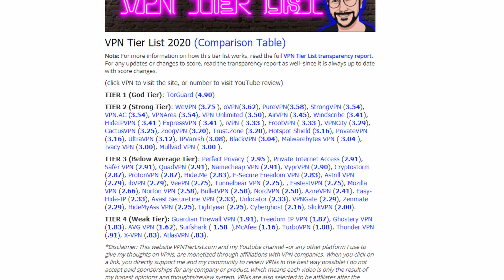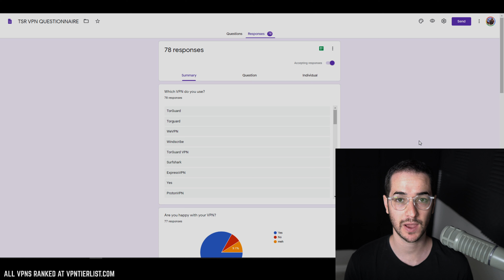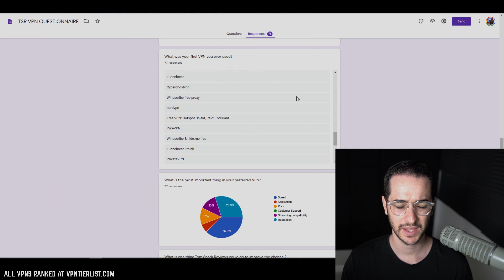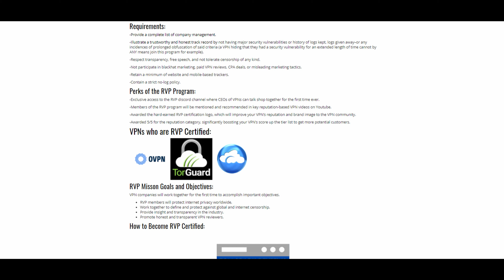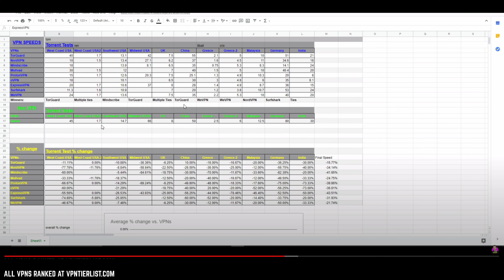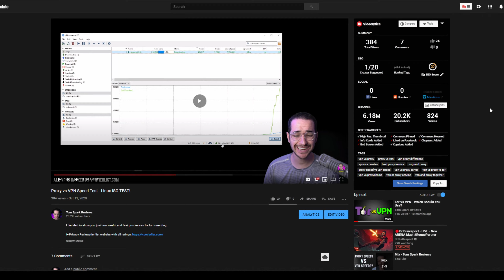This is the Best VPN for 2021. (Community Picked) 65+ Vpns Reviewed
Here are the results for the best VPN going into 2021. I've reviewed over 60+ VPNs here on the channel, and this is the result of 5+ years of testing. This picked was sourced from community speed tests, community preferences, and my rating system. If you are looking for the best VPN in 2021, look no further.

How does The VPN Tier List work? Check out the transparency report!